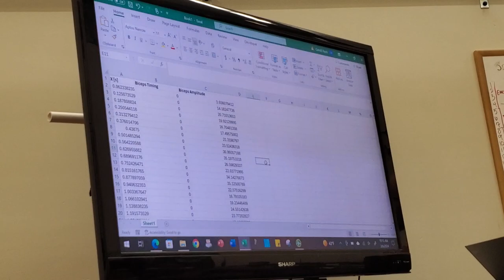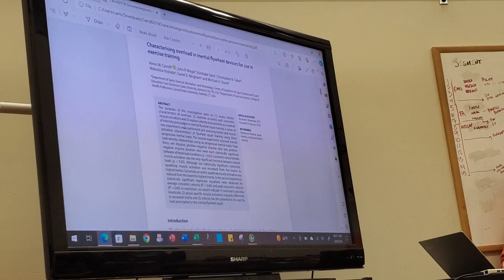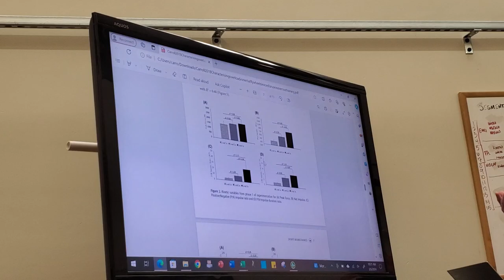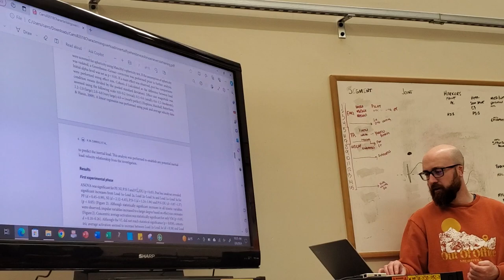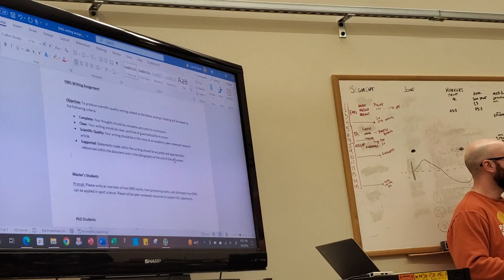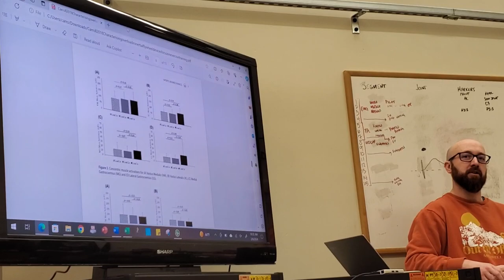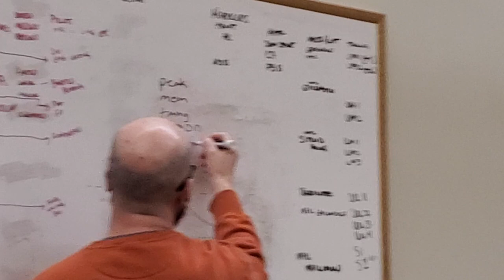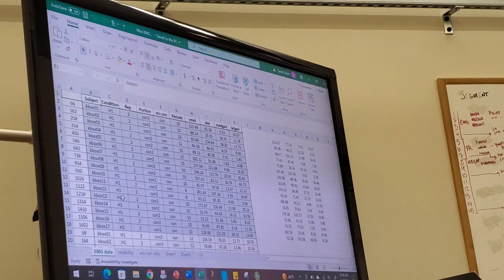EMG Final: using EMG data